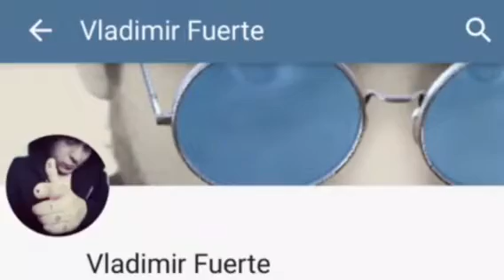"Gracias a mis 200 Subscritores"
Gracias por su apoyo... y vamos por más